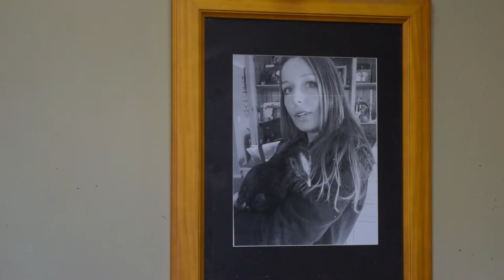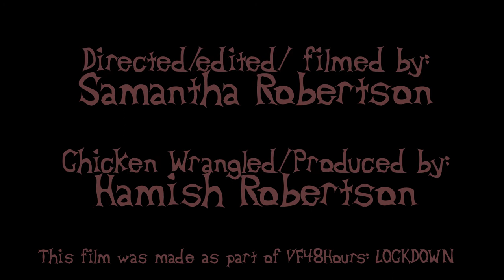MEME TEME 'Run' |48hours NZ 2020